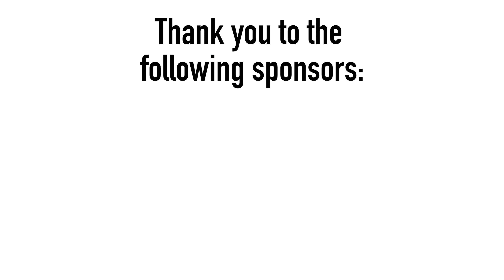Fakers in Tech. They are Everywhere. And Redemption!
Was a very cool day.

Met someone super cool named Redemption. No seriously. Meet Gueula Rabkin!

Then another very cool meeting with Debbie Battat who reached out when her mom sent her the JPost article about me.

Then a long overdue rant. About fakers. They are everywhere in tech and they make us all look bad. And we are partially responsible.

Some great B-Roll and awesome editing by Joseph Goldsmith. Enjoy episode 161!